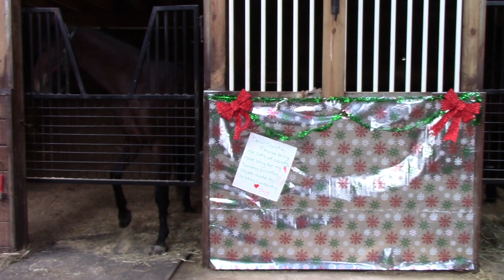2017 Post Time Year In Review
2017 was another great year for Post Time! So many onderful stories about horses and people and races! Thanks to everyone who has tuned in to watch us on WBOC and who watch out Youtube channel! Looking forward to 2018!